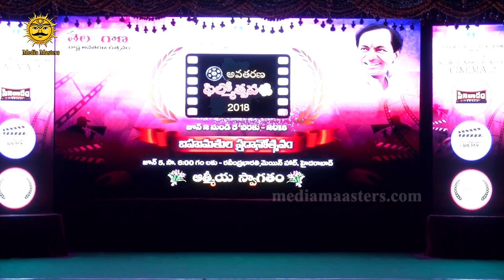Banjara Ladies Traditional Dance at Ravindra Bharathi | Telangana Formation Day 2018 | Media Masters